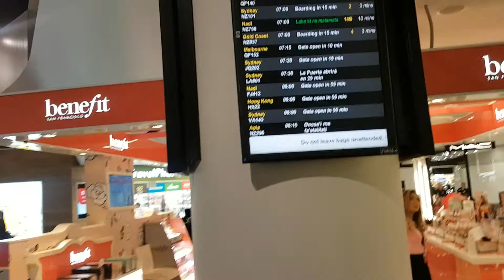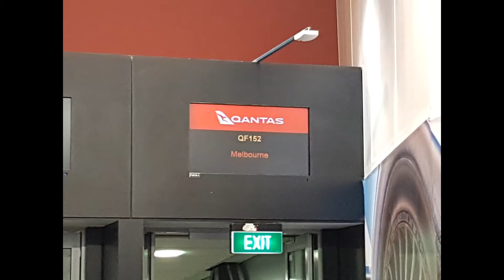NZ Auckland Airport to Melbourne by Qantas (Galaxy S7)